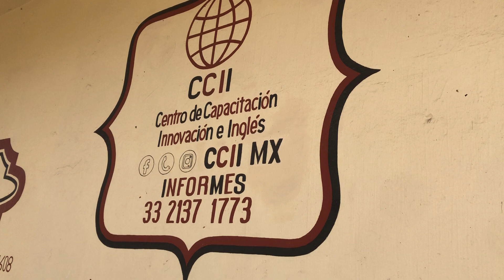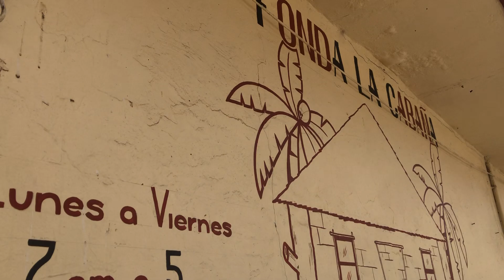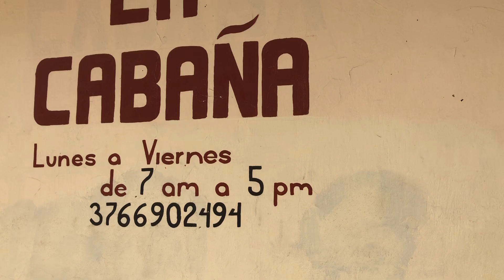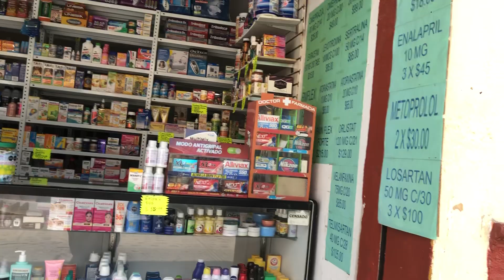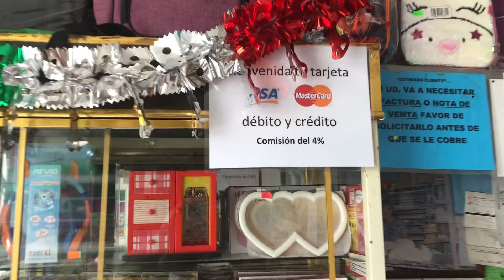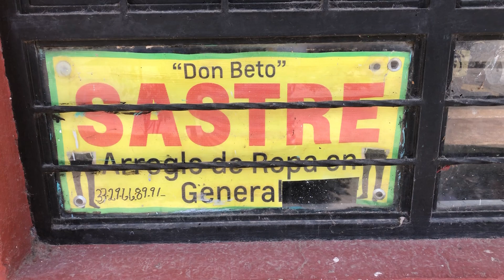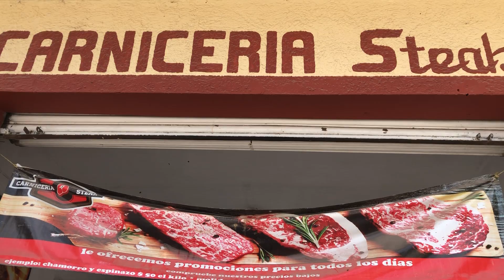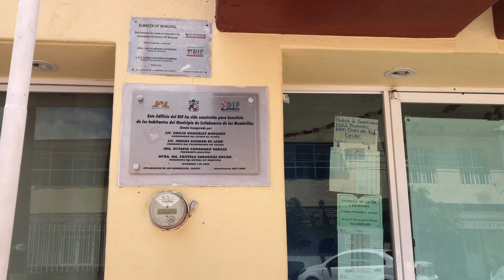IXTLAHUACAN,MEXICO-WALK AROUND TOWN - TOWN IS APPROX. 10 MILES FROM AJIJIC